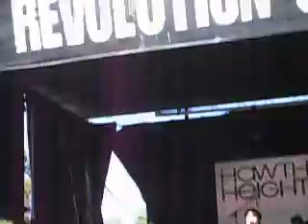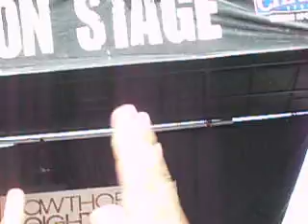Hawthorne Heights- 321- Projket Revolution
August 10, Irvine, CA.